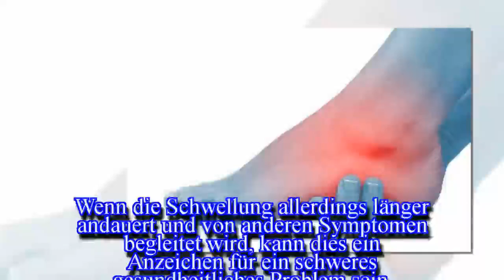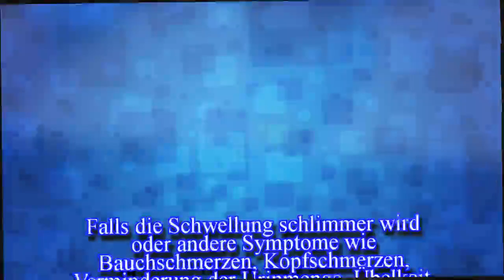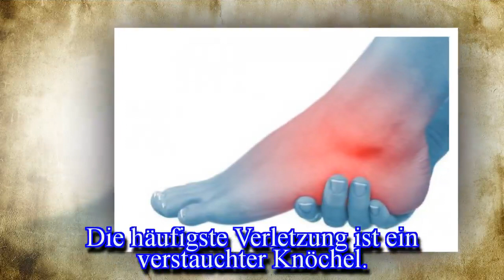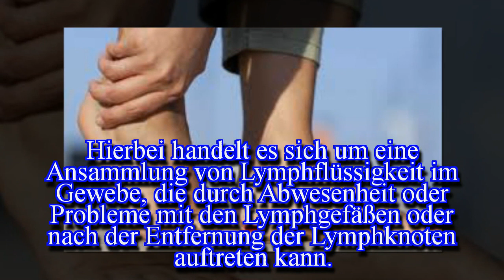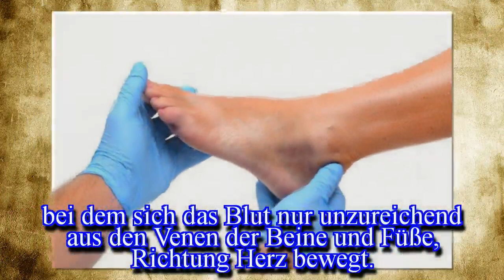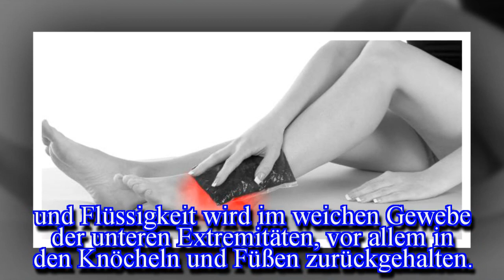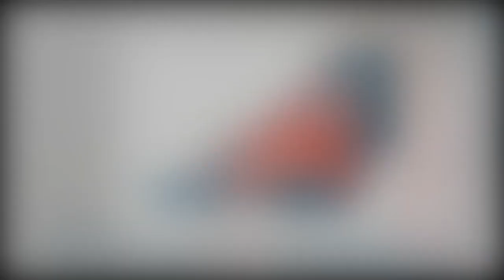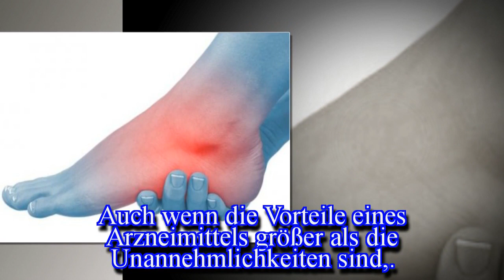Geschwollene Füße und Knöchel – Ursachen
Geschwollene Füße und Knöchel sind normalerweise kein Grund zur Besorgnis, vor allem nach langem Stehen oder Laufen. Wenn die Schwellung allerdings länger andauert kann dies ein Anzeichen für Gesundheitsprobleme sein. -Quelle